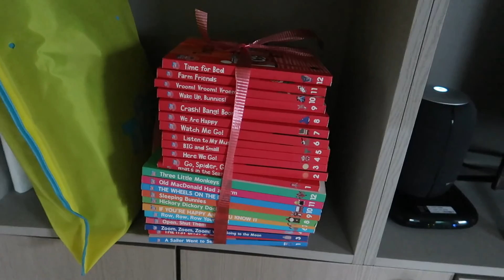찌아와 함께하는 제주도 육아 한달살이_그 여섯째날_배짱이처럼 살아보기 느긋하게 별일없이